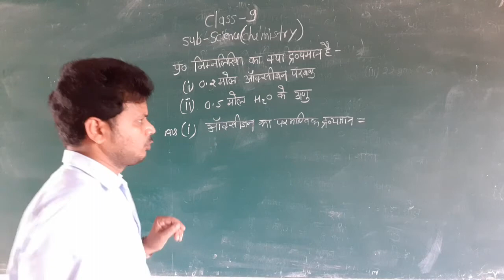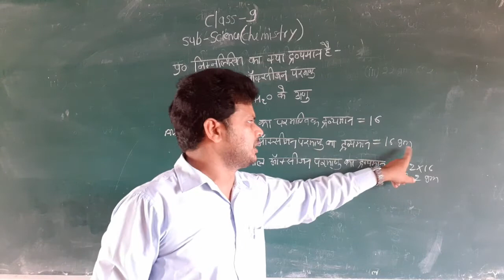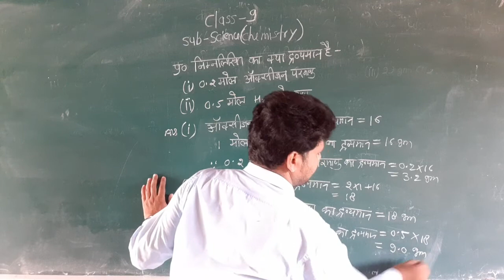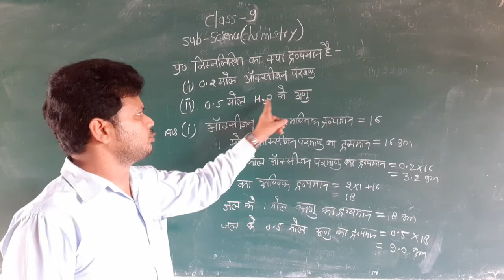class 9th chemistry part19